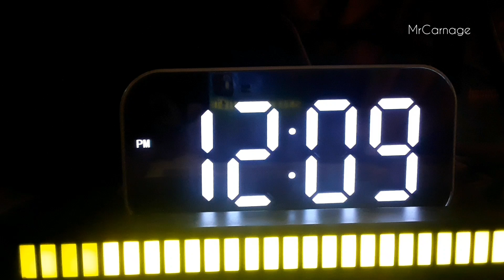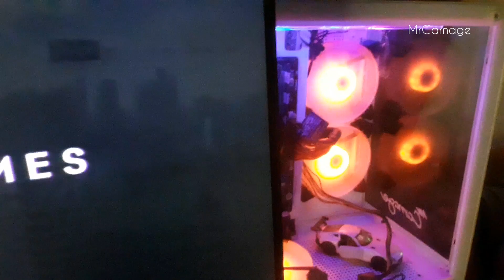මගෙ දුප්පත් pc එක😥💛